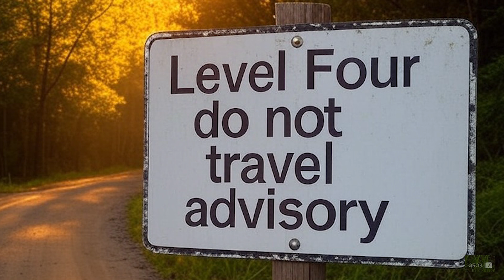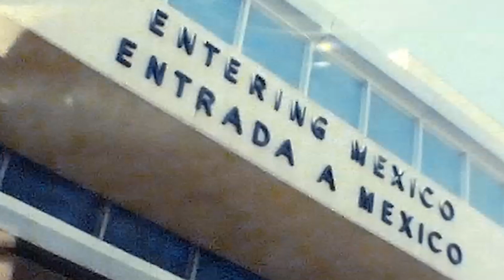Before Traveling to Texas SpaceX Starship. WATCH THIS !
Going to Texas to watch the SpaceX Starship launch from Isla Blanca Park. Many people watch the Starship launch from Isla Blanca Park. I go over the cost of visiting Isla Blanca Park. I take you to Boca Chica Beach near the SpaceX Starship launch site. If you plan on watching the launch of the SpaceX Starship from Mexico, I have info on that. I include a video of the SpaceX Starship launch from Isla Blanca Park. I show people camping on Boca Chica Beach the night before the rocket launch and a drive down Boca Chica Beach, warning not to get stuck in the sand.

00:00 Isla Blanca Park Statue.
00:21 Entrance Gate to where they build the Starships at SpaceX.
00:36 Cybertruck QR Code at the Entrance to SpaceX Gate.
01:38 In front of SpaceX sign by Starship on Boca Chica Beach.
01:56 Viewing Rocket from dune on Boca Chica Beach.
02:06 Zooming in on mega rocket on Boca Chica Beach.
02:49 Starship launching from Isla Blanca Park.
03:33 SpaceX landing the Booster in the Gulf of Mexico.
03:55 Booster Blows Up.
04:28 Water Pumped Up before Starship Launches.
04:41 Why the booster was landed in the Gulf of Mexico on rocket launch six
04:55 Zooming in on chopsticks that catch Starship’s Booster.
06:03 People camping on Boca Chica Beach at night.
07:20 What we paid at Padre South Hotel on Starship Launch day.
07:47 Drive time from Padre South Hotel to Star base.
08:16 Where the Beach is to watch the Starship Launch.
08:27 Safety of watching SpaceX Starship launch from Mexico.
08:43 What you need to get into Mexico to watch Starship launch from Mexico.
09:16 Isla Blanca Park’s RV Camping and Entrance fees.
10:20 What to expect in 2025 from SpaceX Launches of Starship in Texas.
10:30 What is the best time of day to watch a Starship launch?
10:59 My Amazon affiliate links for cameras needing wind socks.

Magnetic Charging Cable for Cell Phone and other Devices.

Cell Phone Wireless External Microphones and Receiver With Windscreens (Prime)

Mobile Phone Windscreen only, long shipping time. Fits only a few phones. This was the only one I could find for mobile phones.

This comes from Grok which in AI on the X platform.  The website for getting the schedule for SpaceX launches at Boca Chica Beach is SpaceX's official They provide updates on launches under the "Launches" section. For more detailed and real-time information, you can also check which offers a comprehensive, up-to-date schedule of all upcoming SpaceX launches.